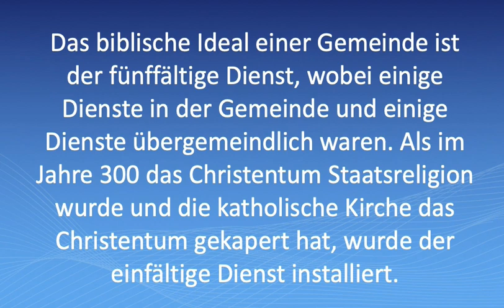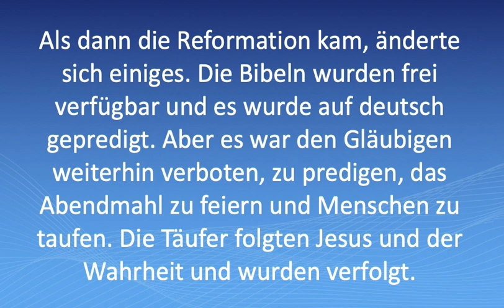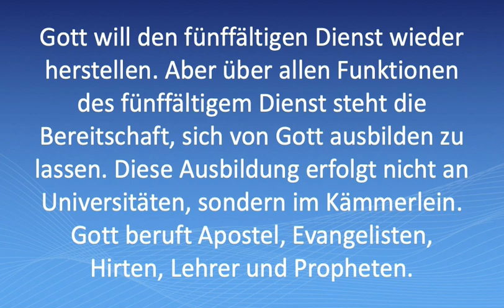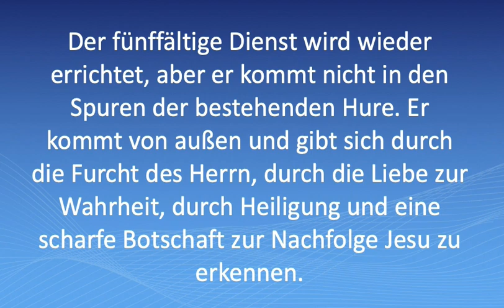Vom fünffältigen Dienst (Apostel, Prophet, Evangelist, H...) zum einfältigen Dienst der Pastoren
Fast alles, was man im Internet über den fünffältigen Dienst hört, wollen die Prediger in die alten Schläuche einbauen. Jesus sprach von neuem Wein in neuen Schläuchen. Ein totes Kirch- und Freikirchsystem braucht und will keinen fünffältigen Dienst und wird ihn auch nicht bekommen. Gott schenkt seine Gaben seinen KIndern und nicht Menschen, die ihm durch ihre Ausbildung (HKM) und durch ihre Organisation (Ökumene) und ihr Tun (keine Jüngerschaft) lästern.